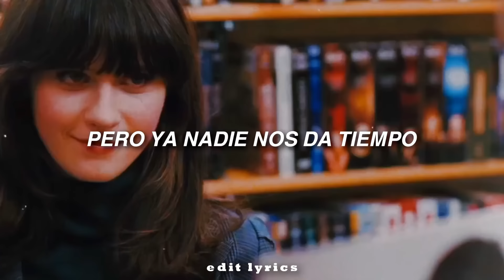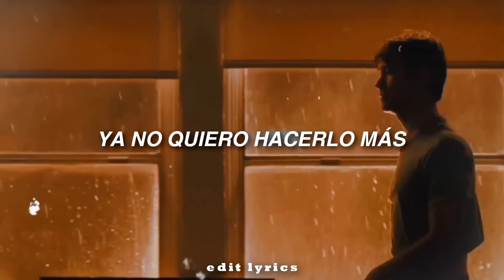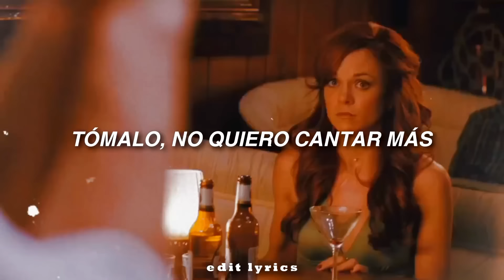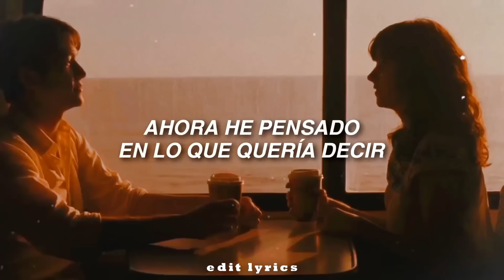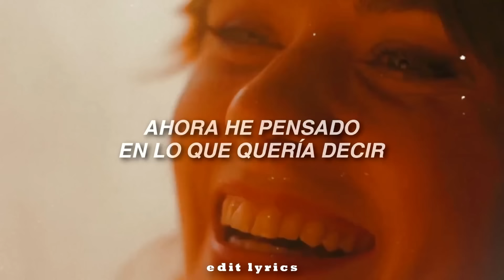Daft Punk - Instant Crush ft. Julian Casablancas (Subtitulado en español)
♫ ♬ ♪ ♩ ♭ ♪    𝔩𝔢𝔱𝔯𝔞/𝔩𝔶𝔯𝔦𝔠𝔰     ♫ ♬ ♪ ♩ ♭ ♪
I didn't want to be the one to forget
I thought of everything I'd never regret
A little time with you is all that I get
That's all we need because it's all we can take

One thing I never see the same when you're 'round
I don't believe in him—his lips on the ground
I wanna take you to that place in the "Roche"
But no one gives us any time anymore

He ask me once if I'd look in on his dog
You made an offer for it, then you ran off
I got this picture of us kids in my head
And all I hear is the last thing that you said

"I listened to your problems
Now listen to mine"
I didn't want to anymore, oh, oh, oh

And we will never be alone again
'Cause it doesn't happen every day
Kinda counted on you being a friend
Can I give it up or give it away?
Now I thought about what I wanna say
But I never really know where to go
So I chained myself to a friend
'Cause I know it unlocks like a door

Some more again

It didn't matter what they wanted to see
He thought he saw someone that looked just like me
The summer memory that just never dies
We worked too long and hard to give it no time
He sees right through me, it's so easy with lies
Cracks in the road that I would try and disguise
He runs his scissors at the seam in the wall
He cannot break it down or else he would fall
One thousand lonely stars hiding in the cold
Take it, I don't wanna sing anymore

I don't understand, don't get upset
I'm not with you
We're swimming around,
It's all I do, when I'm with you